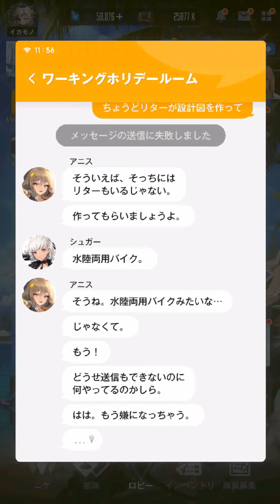【イベント14】勝利の女神NIKKE BLUEWATER ISLAND/後半【メガニケ】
第14弾イベント：BLUEWATER ISLAND
メアリーをガチャで手に入れて詳細を知ろう！

海は地上よりラプチャー分布度が遥かに低い
したがって資源の採取に支障がないと判断した上層部は
事前調査チームを作り海岸の特定座標に送る事にした
しかし、まさかそこが１年にたった数回だけ陸地と道が繋がる離島だとは…

背中とお尻で魅せるガンガールRPG

あらすじ
20XX年、謎の生物ラプチャー襲来。

2022年 11月04日サービス開始